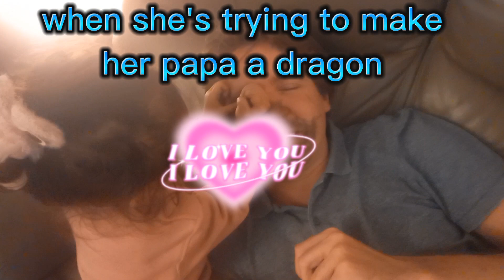father & daughter dragon day. ❤❤❤